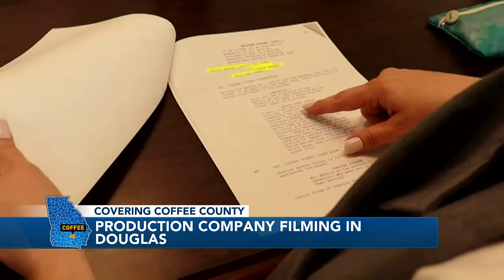Movie being made in Douglas needs background actors, Coffee Co. community offers support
Over 20 Coffee County businesses and churches are helping support the film.